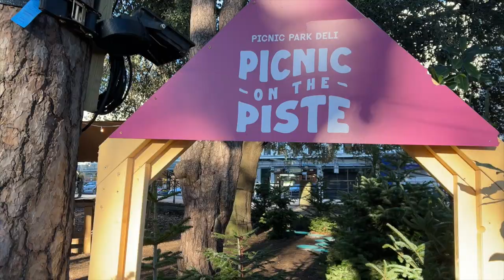How i got an acting agent & ditl vlog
Hey you! today we're chatting all things acting and getting started in the industry.. all while making a green smoothie

 & @imhelenayasmin everywhere else!